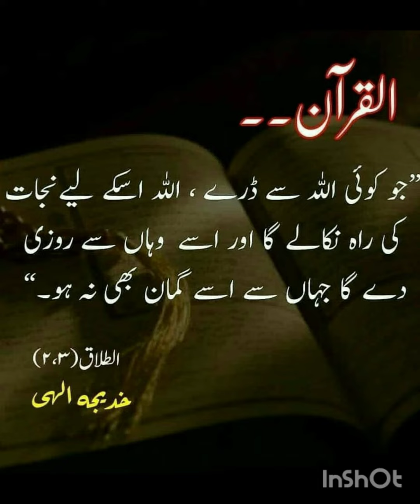Allah Sey Darny ka inaam